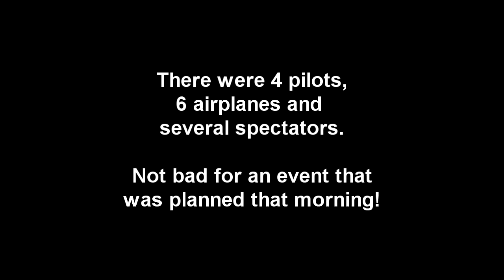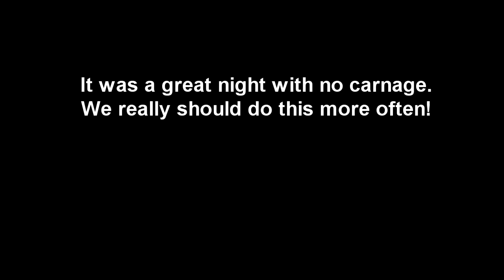Night Flying at JSCRCC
An impromptu Father's Day night fly session at the JSC RC Club. The 1st of many, I'm sure.